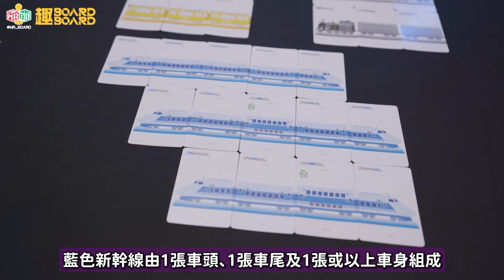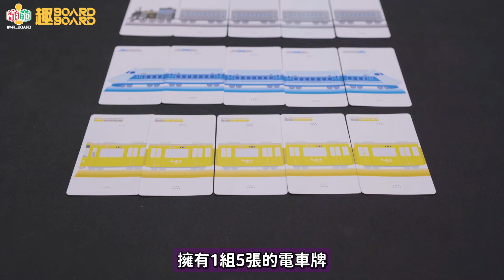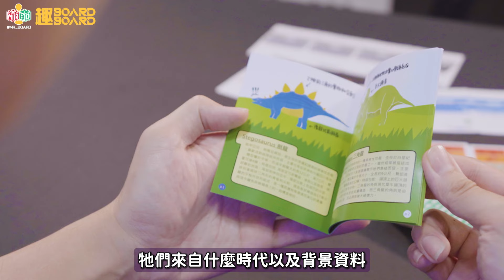恐龍電車 | 趣BoardBoard | 節奏快玩上癮麻雀遊戲 | 廣東話 | 規則講解 | 日本桌遊 | 中文字幕 | 教學片 | 2023推介 | 桌遊推介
Boardgame推介：恐龍電車

撰稿/主持：Jacky
導演/攝影/後期：KK

聯絡【趣BoardBoard】、購買Boardgame、合作邀請：
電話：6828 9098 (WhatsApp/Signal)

遊戲名稱：恐龍電車
支援人數：2-4人
遊戲時間：20 分鐘